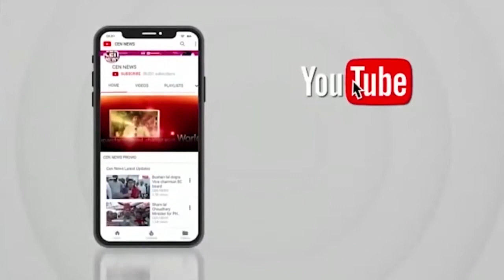आने वाली मंदी को लेकर प्रधानमंत्री मोदी ने भारत को लेकर दिया बड़ा अपडेट